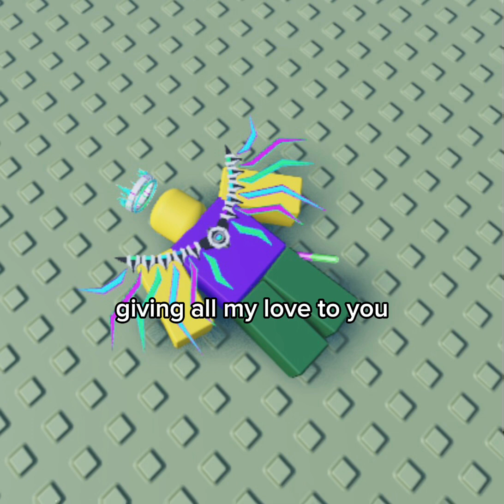last night on earth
if i lose everything in the fire